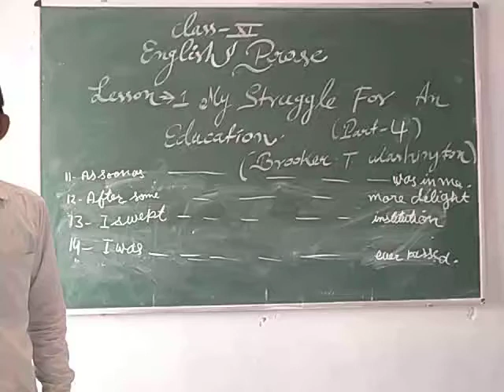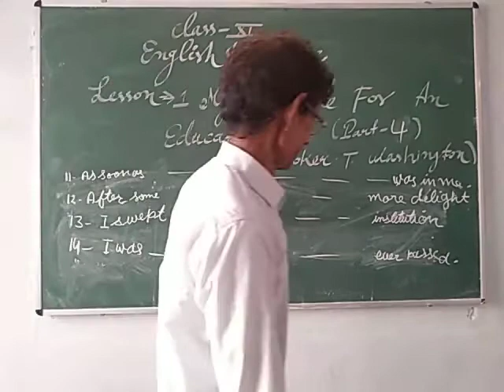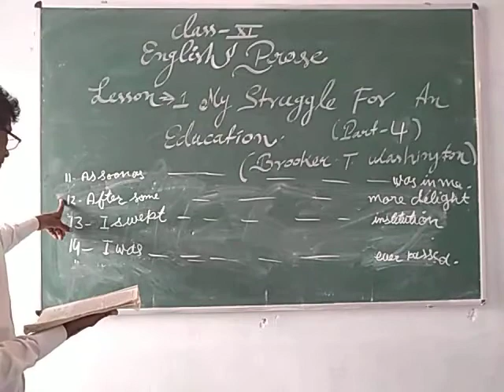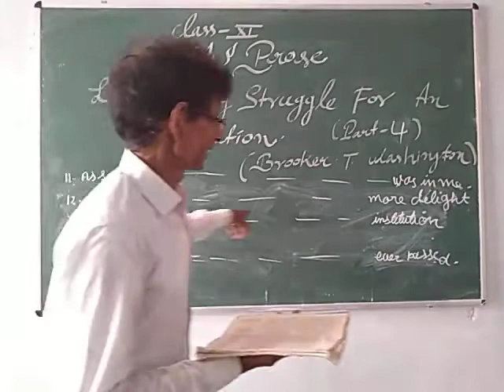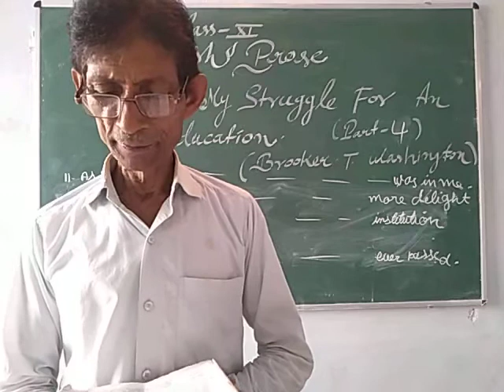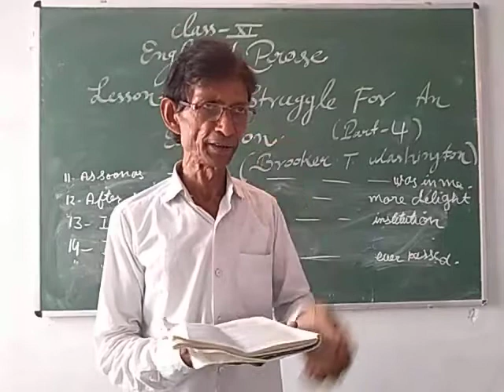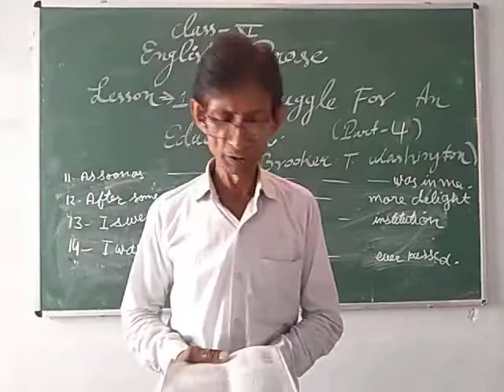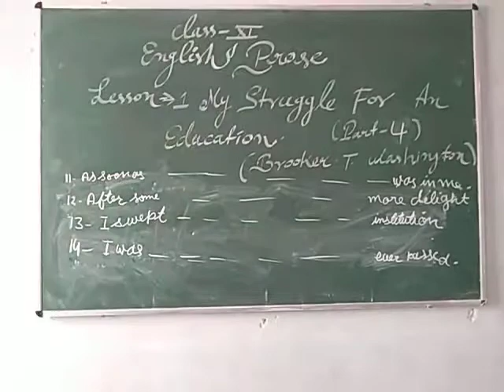Class-11 English Prose Lesson-1 Part-4 By Ajmer Yadav